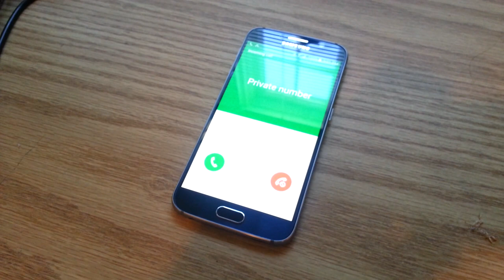Shovel Knight Ringtone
A Shovel Knight ringtone.